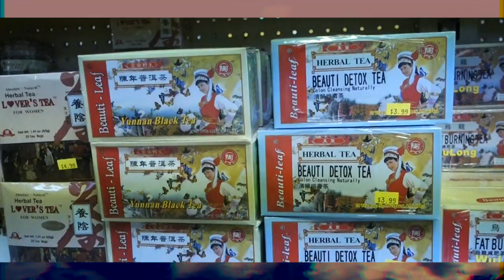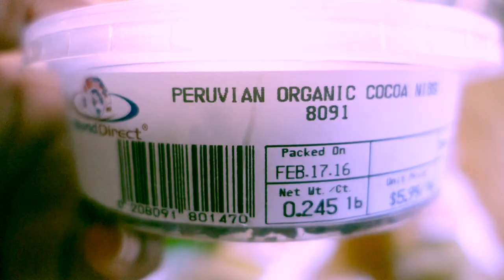THE SECRET VEGAN MARKET + FOOD HAUL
THUMBS UP FOR LIP CRUMBS.

My mom and I went to the Oriental Market... nobody I know has heard of this place... Shhh.

We also shopped the Dekalb Farmer's Market to get some organic produce n some other stuff we needed.

bckground music: Mothica - No One (DUNN & Kayge Calypso Remix)

^^I sped it up a bit to match the vibe of the vid tho ~~

I suck at posting on ig but link me! @thehonestvegan or @jeshanah

ILY SO DAMN MUCH GOODBYE